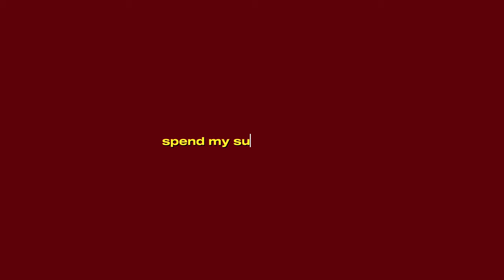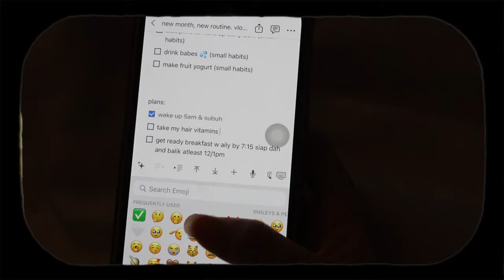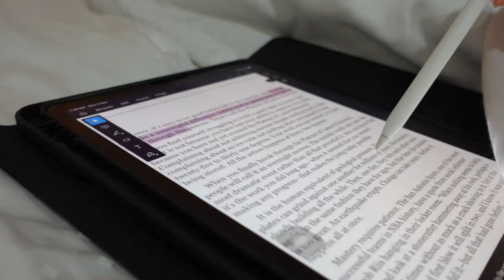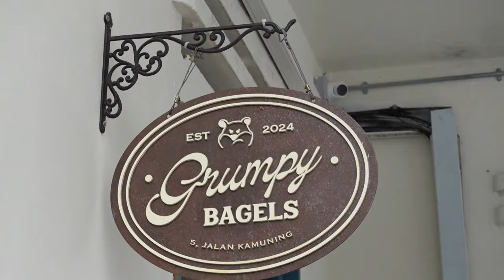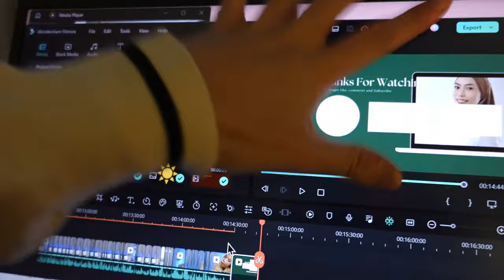spend a SUNDAY with me! productive & positive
Hello guys! happy september! come along with me on this positive & productive sunday! :)